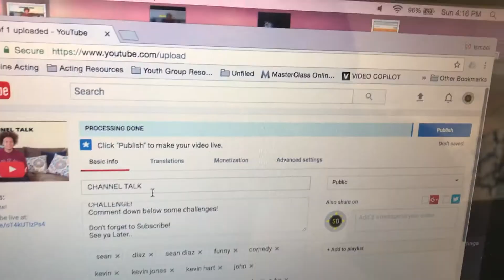CRAZIEST FAMILY 2017 || Vlog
Comment some Challenges down below!